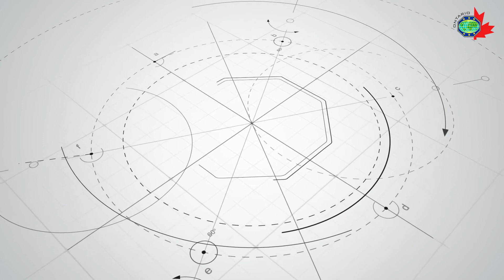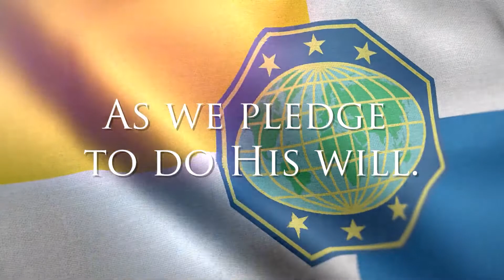OMG PRAISE | MGTV | June 27, 2022